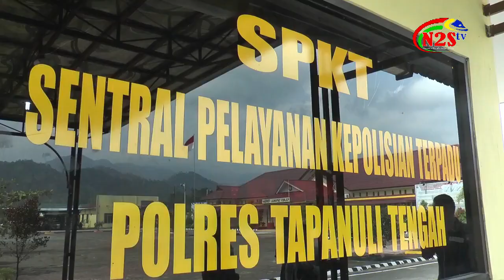POLRES TAPTENG TINGKATKAN KEAMANAN